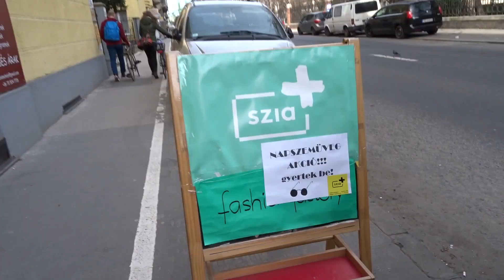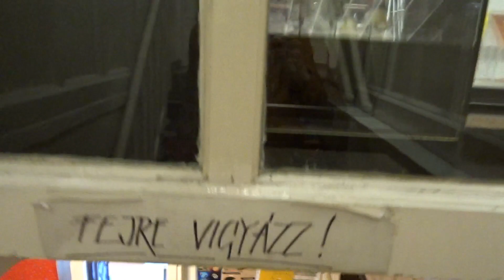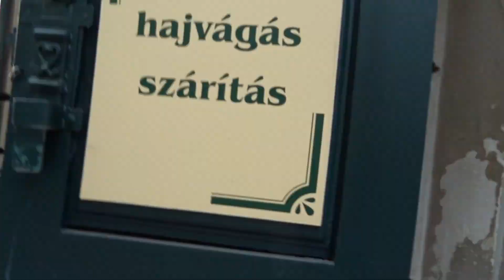Fiúnap (vlog_264)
songs:
Myrtill - Homme Like You